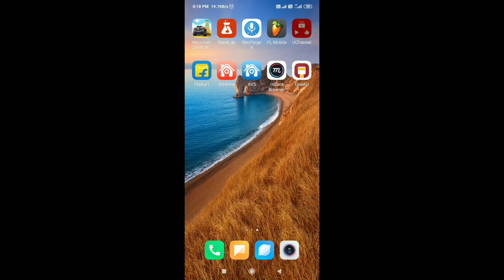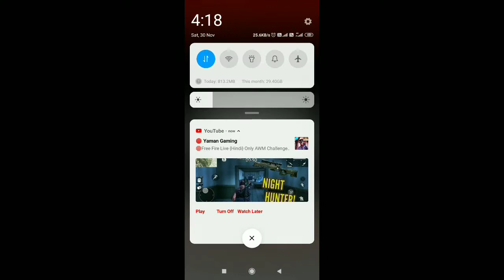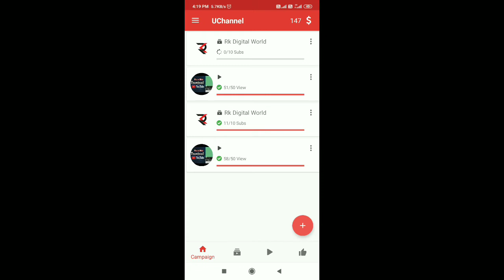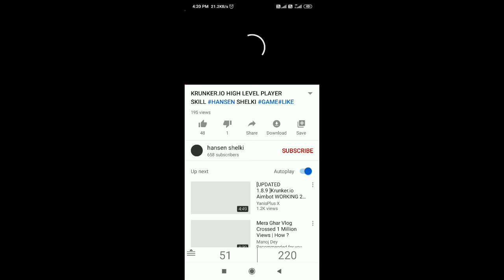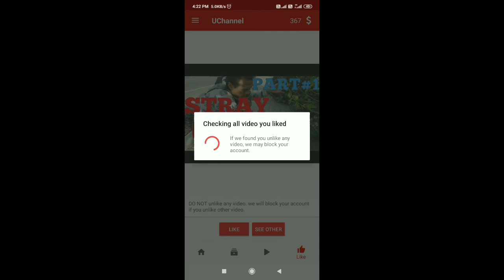How to Grow YouTube Subscribers Without Sub4sub ||[ HINDI ]|| Knew Tech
hii dosto is video me janenge Apne YouTube channel ke subscriber views & likes kaise badhaye Bina sub4sub ke to videos Ko PURA dekhiye Kahi se bhi skip na kare